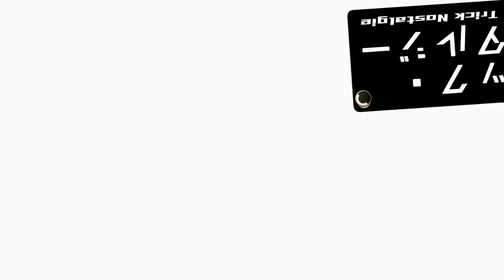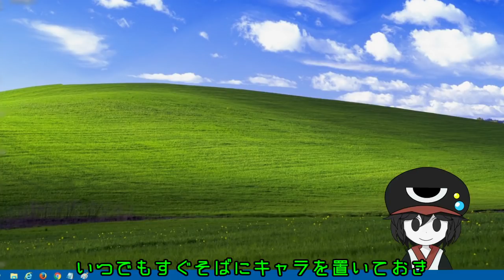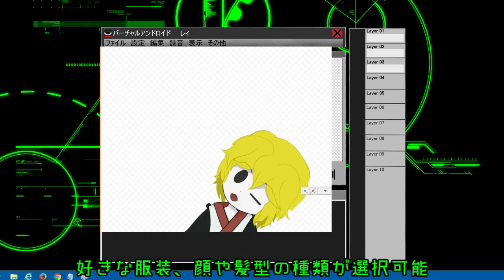次世代型バーチャルアンドロイド誕生！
バーチャルアンドロイドを自作してみました。
制作：グラフィック/音楽/音声(中の人)/動画編集  ---  JynX